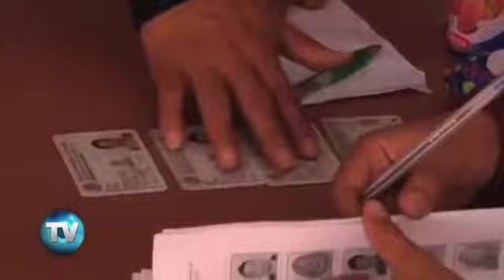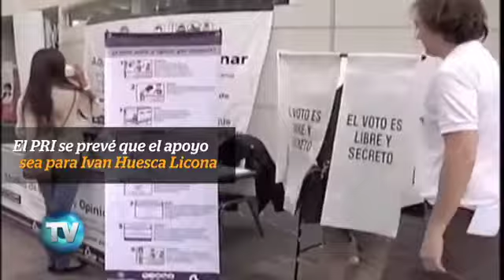Reporte Indigo (Edición 594): La antesala del 2015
De entre 22 aspirantes que hasta el momento se mantienen en la carrera, se definirán a los siete integrantes del Consejo General del Instituto Electoral del Distrito Federal.